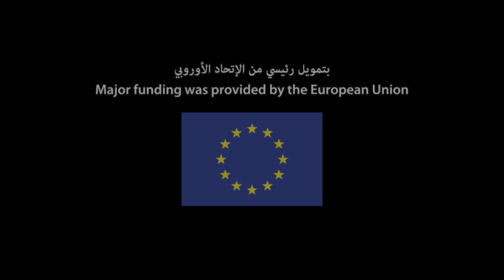Trailer Manshar Ghaselo